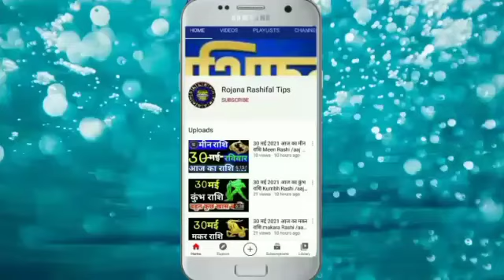5 जुलाई 2021 आज का मीन राशि Meen Rashi/Aaj ka Meen Rashifal/Meen 5june/pisces horoscope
5 जुलाई 2021 आज का मीन राशि Meen Rashi /Aaj ka Meen Rashifal/Meen 5june/ pisces horoscope

Rashi _mean _astrology
Meen Rashifal video
Aaj Kaisa rahega meen rashifal

मीन राशिफल
5जुलाई मीन राशि 2021
मीन दैनिक राशिफल
डेली मीन राशि
मीन राशि का राशिफल
महा राशिफल
मीन राशि का महाराशिफल
मीन वैदिक ज्योतिष
वैदिक ज्योतिष मीन राशि
सोमवार मीन राशि

pisceshoroscope
Aaj Ka Mean Rashi
Mean Rashi 5July 2021
MeanRashi
Mean Rashifal
mahajyotish rashifal
Mean Rojana rashifal
mahajyotish panchang
Vedic jyotish chenal
vaidik Jyoti Mean Rashi
Mean vaidik jyotish